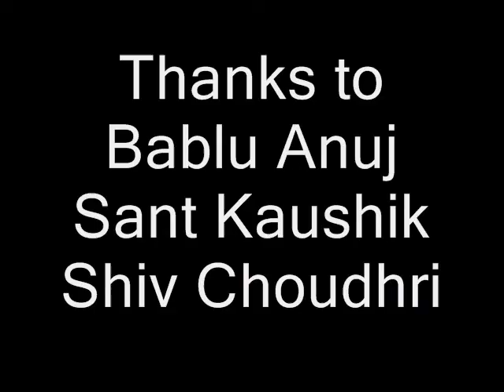Open transfarmar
kumher gate choraha bharatpur